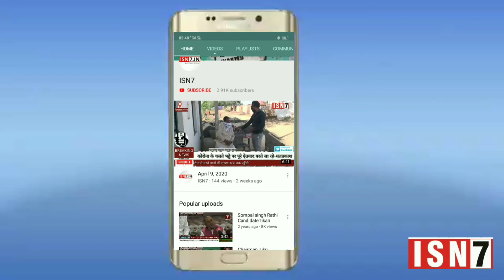1500 गरीबो को रोजाना दिया जाता है खाना.. ISN7